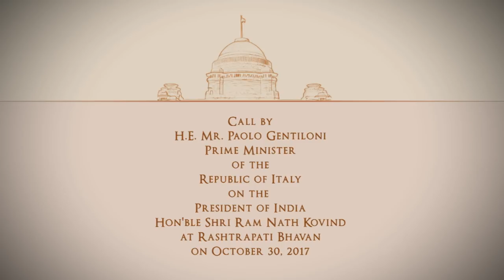Italian PM Paolo Gentiloni calls on President Kovind at Rashtrapati Bhavan